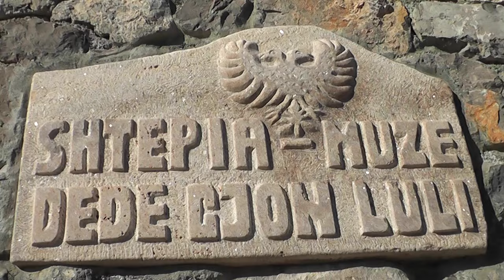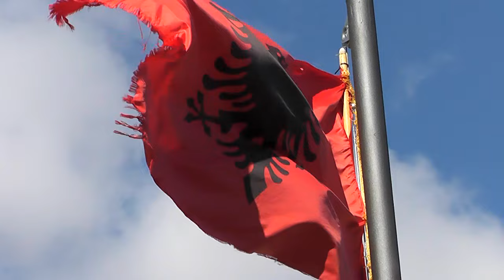Gjovali Shani - Ded Gjon Luli Flamur Shqipe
Kjo kenge i kushtohet Atdhetarit Ded Gjon Luli